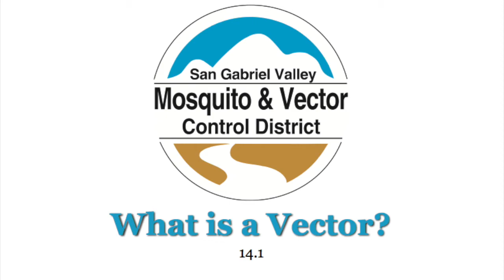What is a Vector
The number one question we get in vector control is "What is a Vector?". We hope this helps.